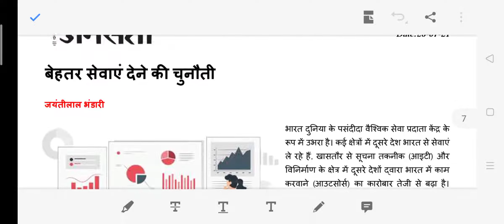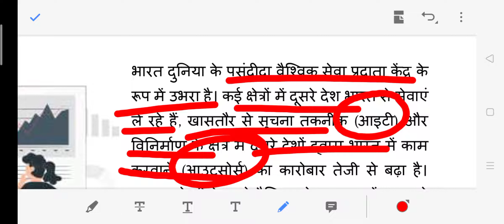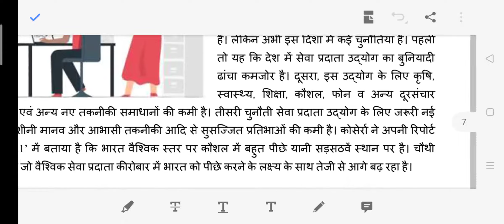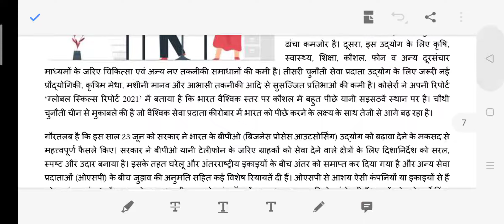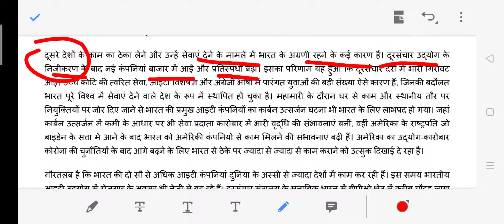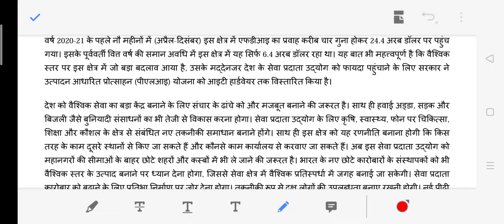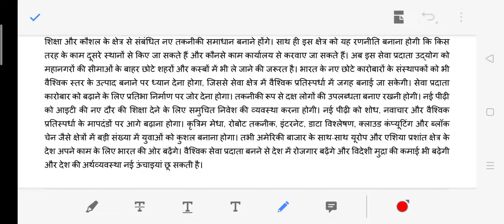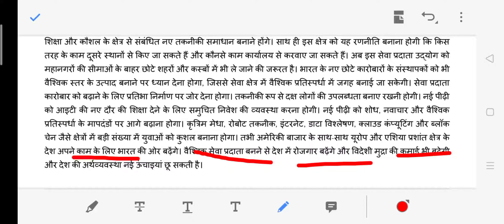Challenges & Opportunities in Service Sector | Sagar Tiwari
इस वीडियो में सर्विस सेक्टर की चुनौतियां एवम् संभावनाओं के बारे में चर्चा किया गया है।